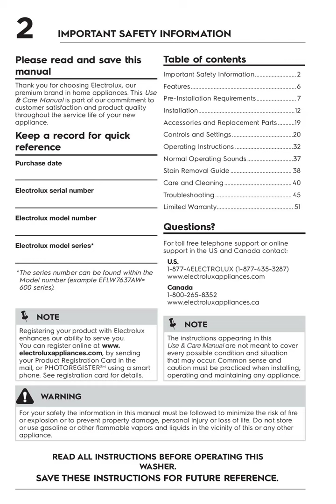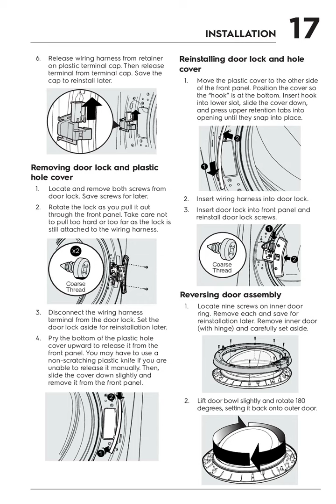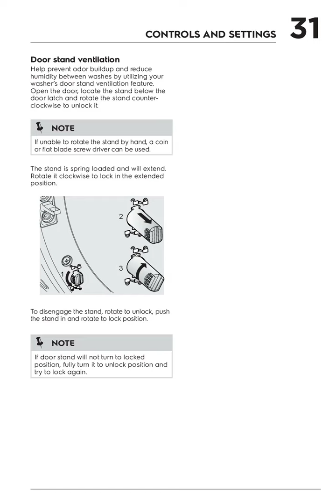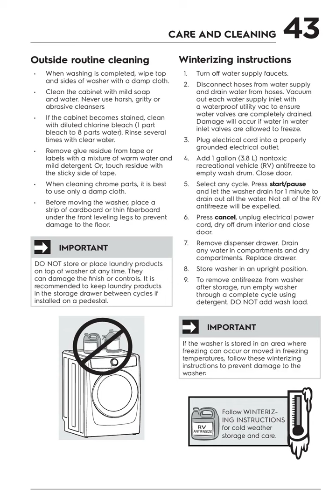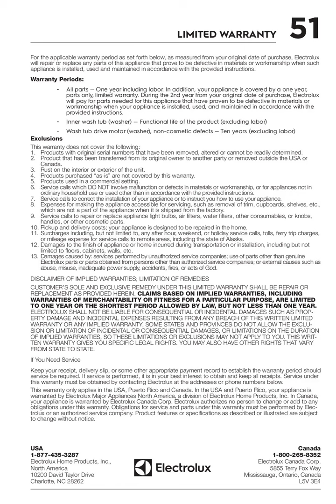Electrolux Washing Machine Reference Guide - ELFW7637AT 300 Series